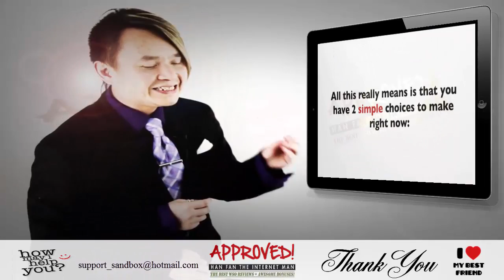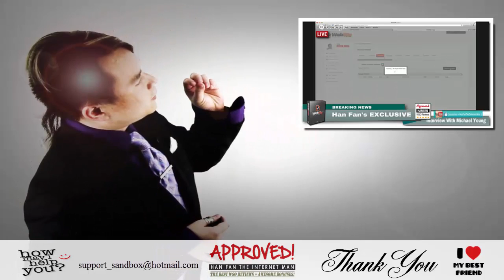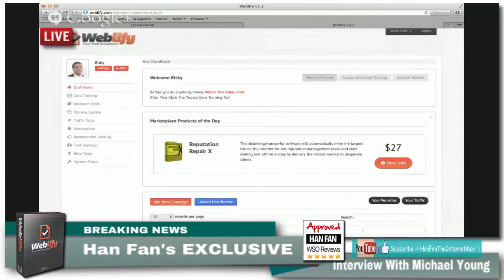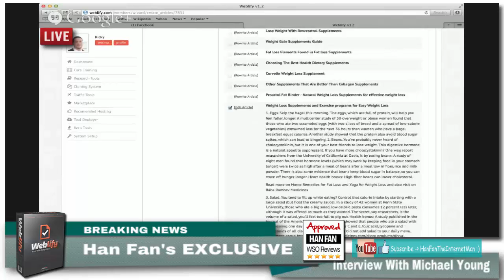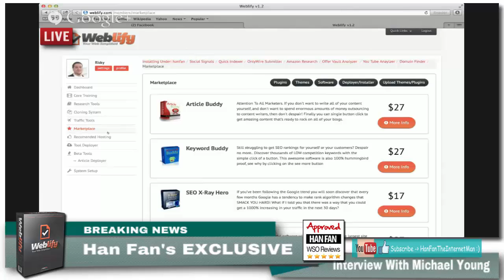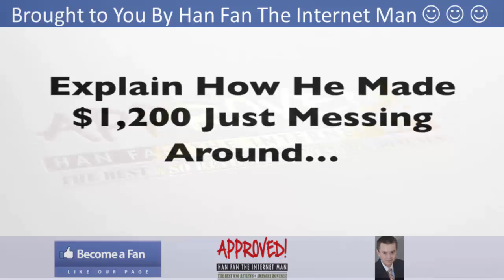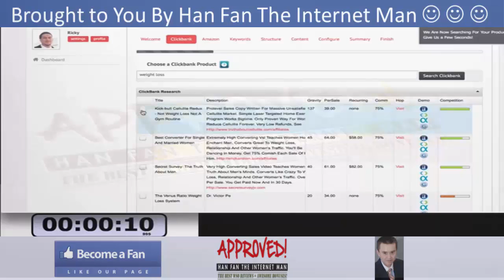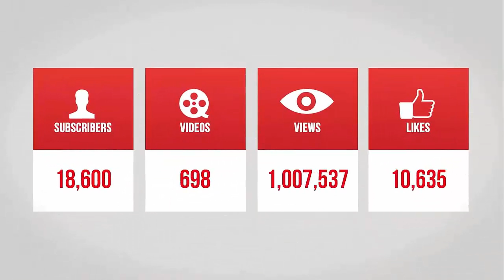Weblify - Han Fan's EXCLUSIVE Interview With Michael Young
Check out my Weblify Bonus and Weblify Review and discover how Weblify is the # 1 tool that makes ranking in google the sites that are fully customizable insanely easy.

Weblify is a plugin that:
-- lets you create sites that have #1 rankings for over 2 years.
-- has great ways to monetize your traffic.
-- lets you find multiple converting offers (Amazon, Clickbank, CPA).

Title: I want my Weblify Bonus [youtube]

Title: I wanna my Weblify Bonus [youtube]

Thanks for checking out this Weblify

Weblify Review
Weblify Bonus
Weblify Buy
Weblify: Is It Worth It?
Weblify: Should I Buy It?
Weblify: What I Really Think
Weblify: A Quick Peek Inside
Weblify: Do You Really Need This?
Weblify: Don't Buy Until You Read This
Weblify: STOP Before You Buy This
Weblify: Secrets Revealed